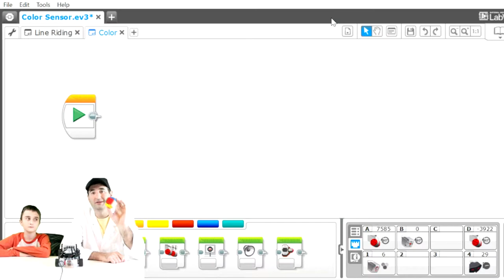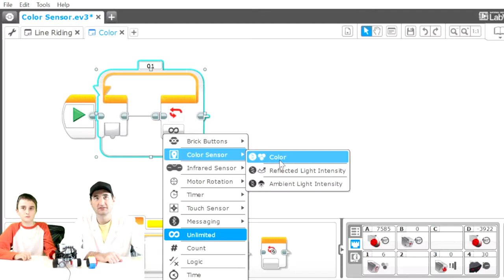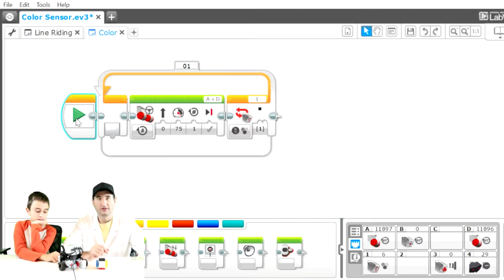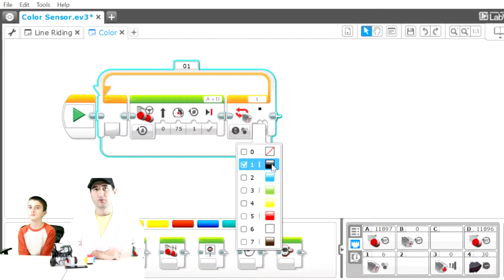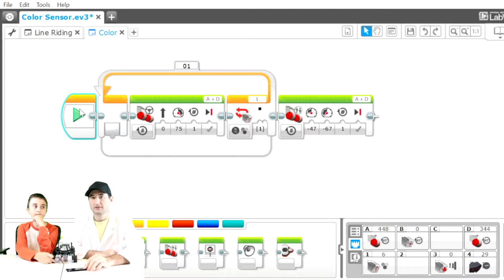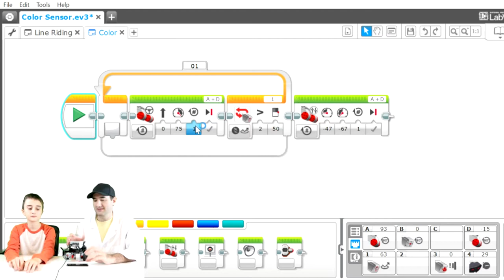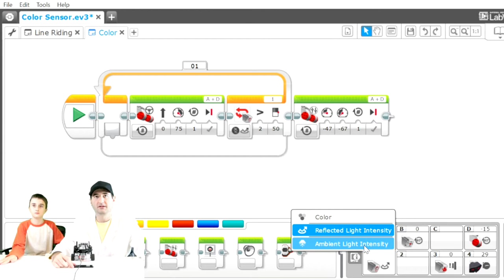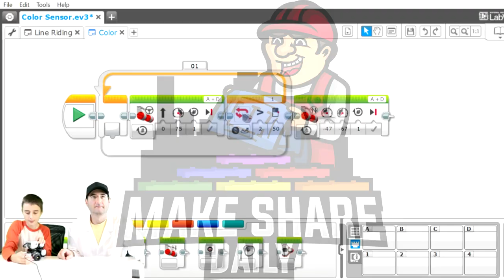How to Program the EV3 Color Sensor - Lego PROGRAMMING #7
In the 5 Minute Challenge we use the Following Lego Classic Box.  You can find it using this link or at your Target

We love to make things.  Please leave a Comment of what you want use to Build.  Remember to Make Share Each and Every Day.

Will Be doing 10 minute challenge with this Kit